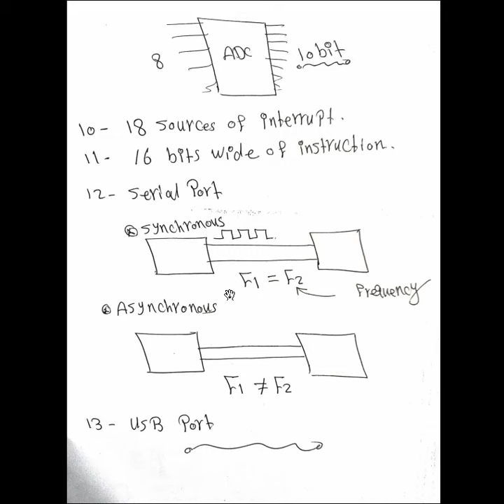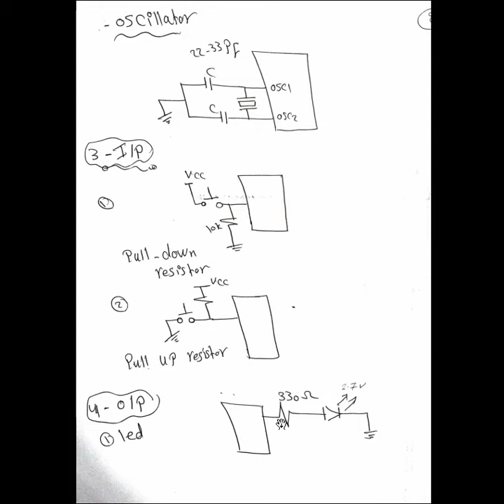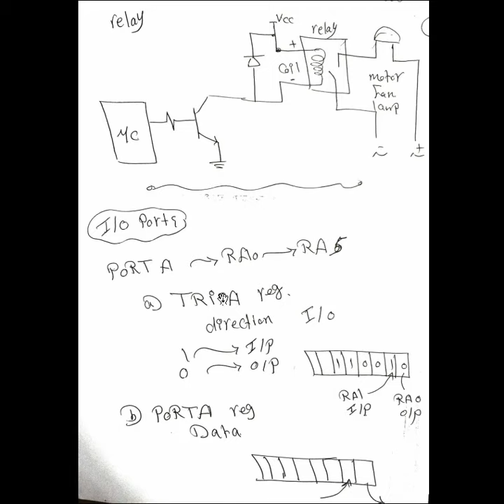Lec 02 Microcontrollers